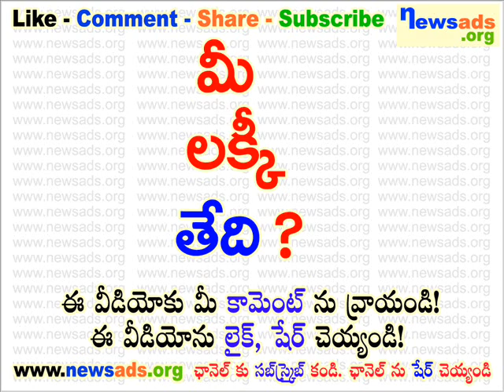మీ లక్కీ తేది?